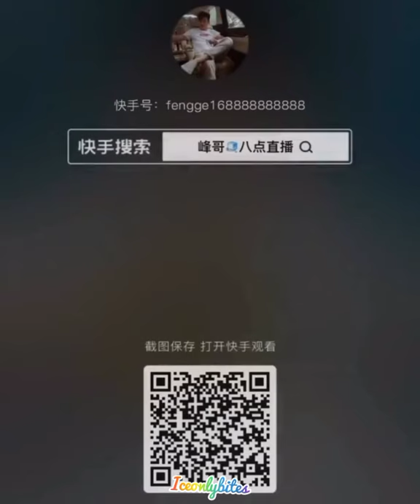Green Matcha Shaved Ice and Ice Crispy Chunk